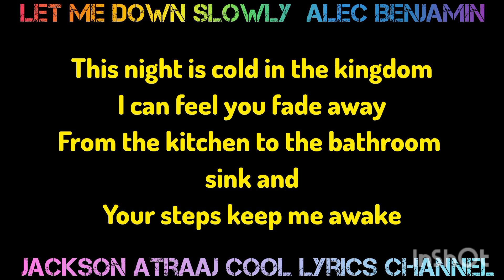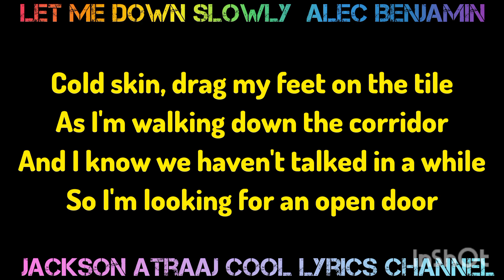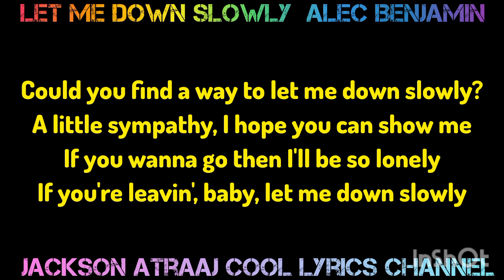Alec Benjamin Let Me Down Slowly Lyrics